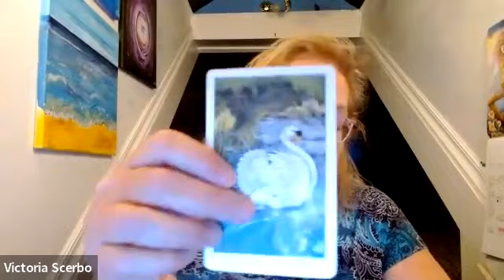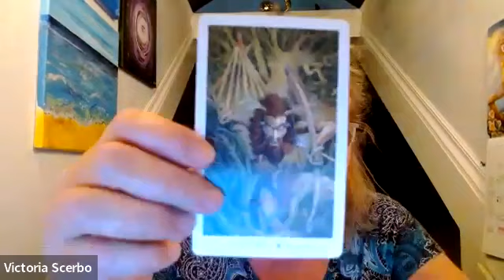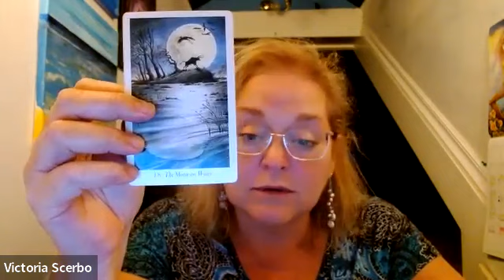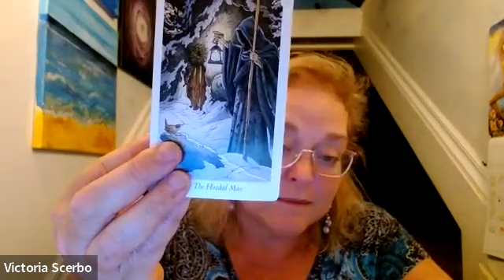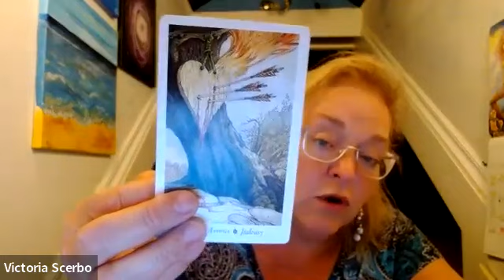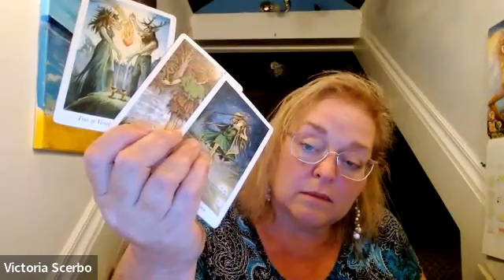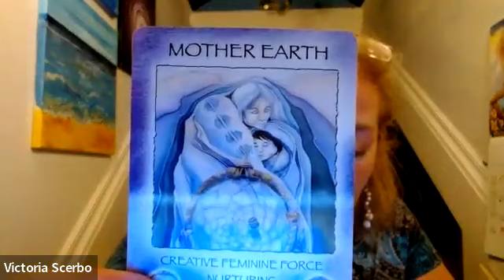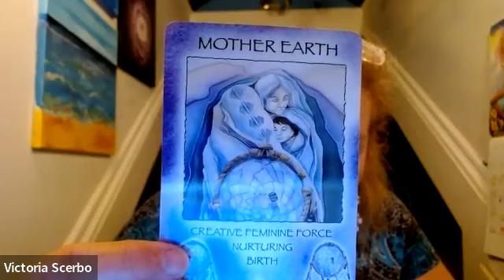Cancer Tarot-Scope for July 2023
This is a reading for Cancer Sun, Moon, &/or Rising for the month of July 2023. I start with a look at the Astrology for the sign of Cancer followed by a tarot card reading (7:10) using the Wildwood Tarot followed by an oracle card pull using the Spirit of the Wheel Meditation deck by Linda Ewashina.